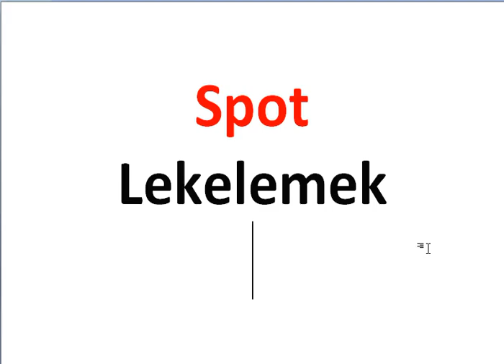Her Gün Bir İngilizce Kelime - 997